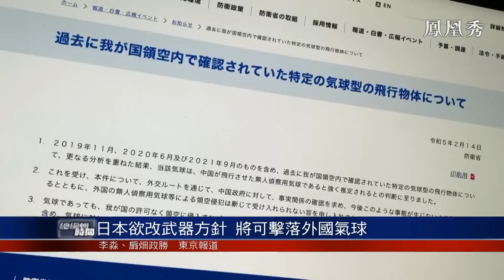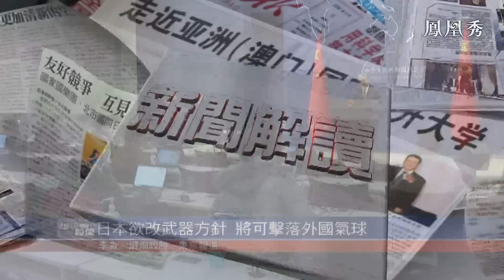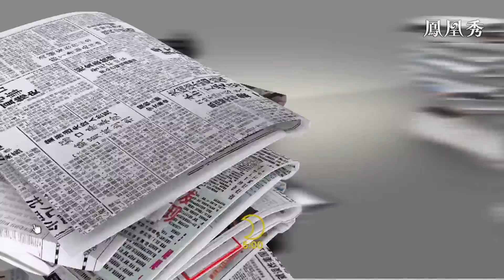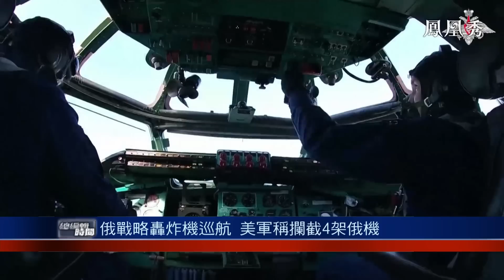《總編輯時間》俄烏戰爭 周年前夕，北約 稱援烏打到底，歐盟 宣佈對俄第十輪制裁｜20230215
俄烏衝突一周年將至，歐盟15日推出第十輪對俄制裁方案。歐盟委員會主席馮德萊恩當天宣佈制裁內容，包括價值110億歐元的技術出口禁令，對俄軍武器系統使用的47種電子部件實施出口管制，並首次把向俄方提供無人機的7個#伊朗 實體列入制裁名單。

北約防長在布魯塞爾舉行會議，美國國防部長勞埃德·奧斯汀(Lloyd Austin)會後稱，他預計烏克蘭今年春天將展開新的軍事攻勢，以反擊俄羅斯的進攻。他同時向基輔方面保證，美國和西方盟友繼續堅定支持烏克蘭的抗戰努力。